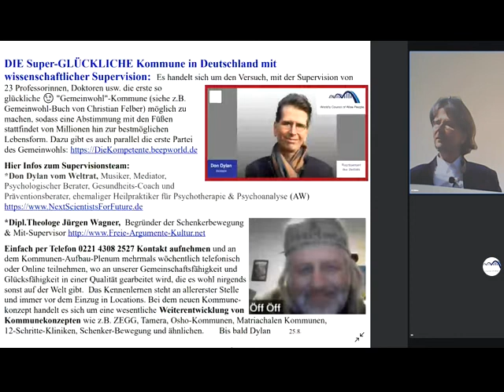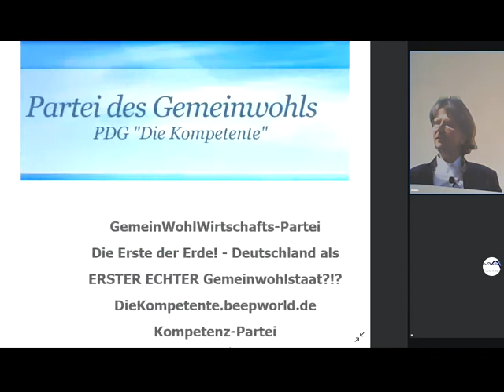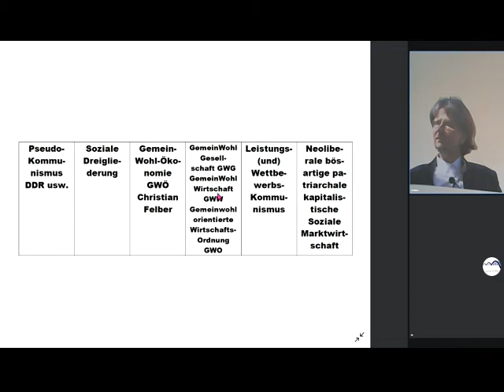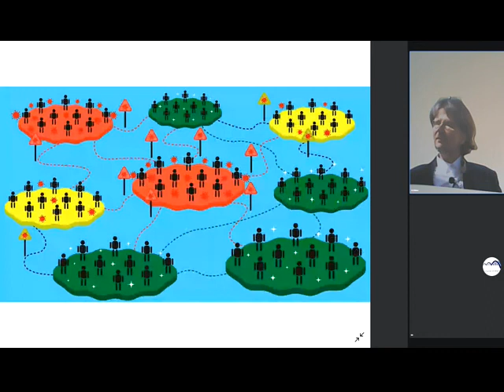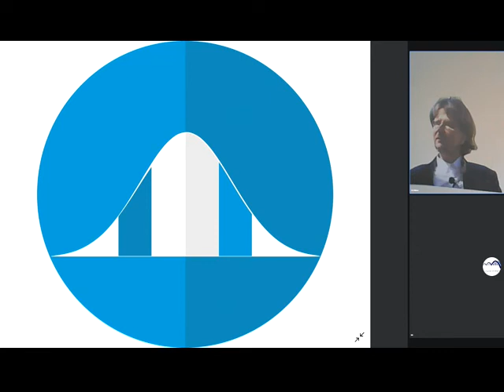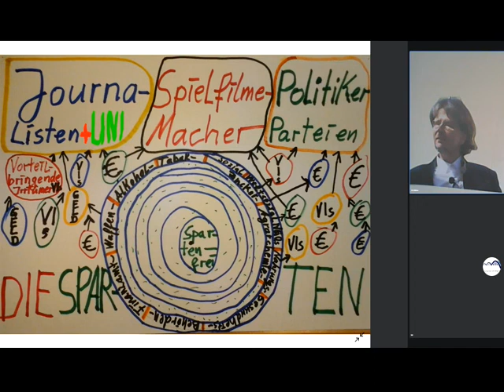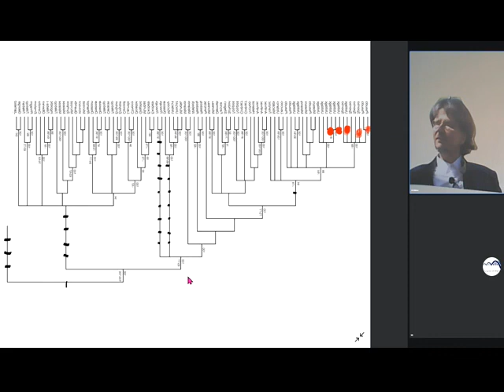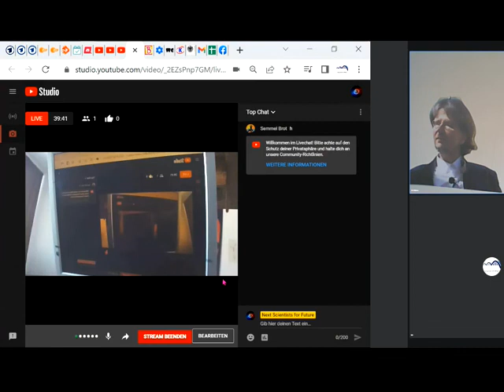Der Grundfehler von Sozialer Marktwirtschaft / Kapitalismus !Und seine Korrektur durch GWÖ-GWO-Kombi